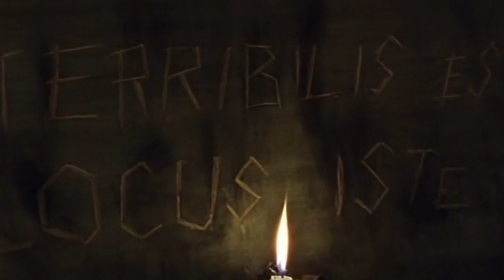Stopthehate.Taggart Out Of Bounds .The Price Of Hate